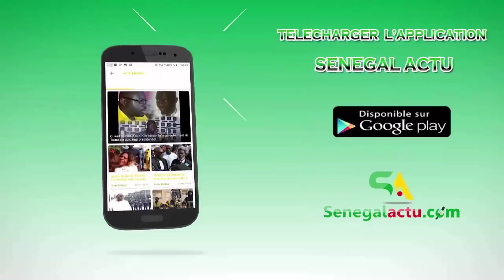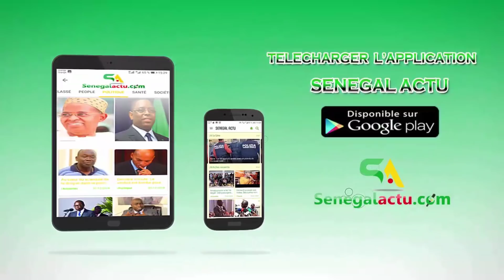L’Héritage de la révolte: maison et voiture vend@liséés, Aida Diallo est malade, gr Watsap infiltré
Un an après la disparition de Cheikh Béthio thioune, l’unité des thiantacones semble avoir volé en éclats. Une situation due principalement à des rivalités de clans sur fond de tensions sur la question de l’héritage de leur guide spirituel. Les scènes ne se comptent plus en effet depuis lors révélant au grand jour les profondes divergences entre deux camps opposés, celui des «conservateurs» ou « légitimistes », dirigé par le fils aîné du défunt Cheikh, Serigne Saliou thioune, désigné khalife par les dignitaires mourides, et celui «légaliste» mené par Sokhna Aïda Diallo, la préférée du même. Cette dernière bénéficie du soutien de deux autres ex coépouses à savoir Sokhna Bator et Sokhna Déthié Pène, en somme le clan des jeunes épouses.